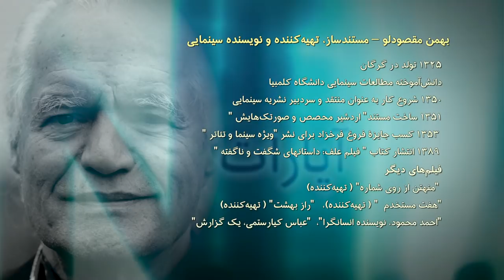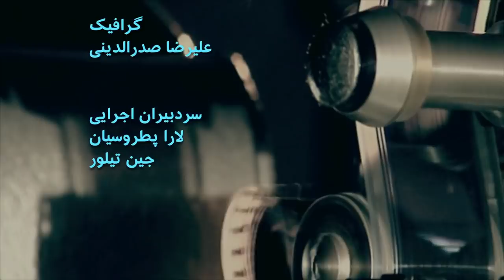'گفتگوی آپارات - 'لبه تیغ - قسمت دوم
گفتگوی آپارات با سیمین غفاری بازیگر سینمای قبل از انقلاب، معصومه تقی‌پور بازیگر تئاتر، سینما و تلویزیون پیش و پس از انقلاب و بهمن
مقصودلو مستندساز و نویسنده و تهیه‌کننده سینمایی درباره فیلم "لبه تیغ - قسمت دوم " را اینجا ببینید